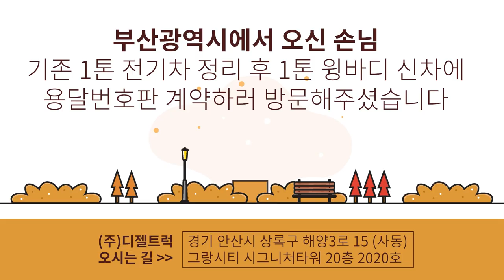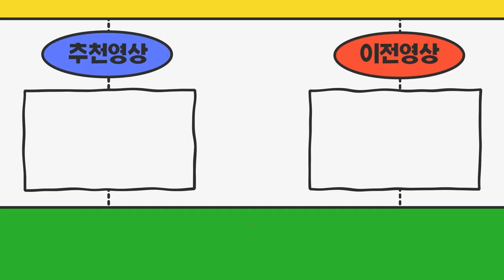부산광역시 1톤전기차매입 1톤신차출고+영업용번호판가격 저렴하게 계약완료!